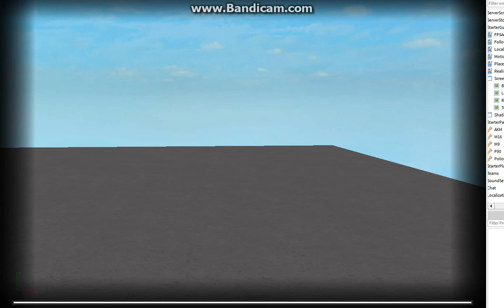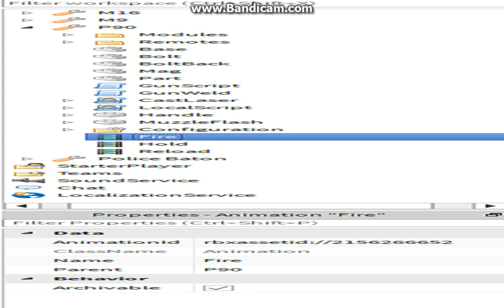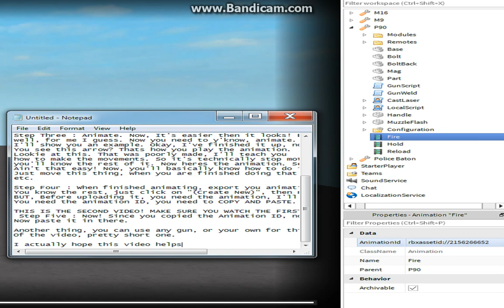How To Make An R15 Gun | Pt 2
L a s t o n e